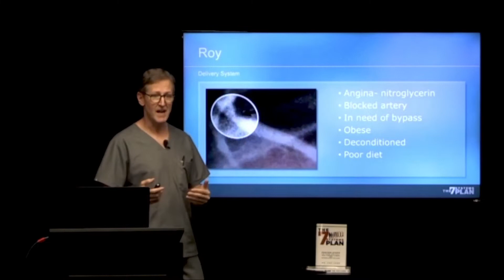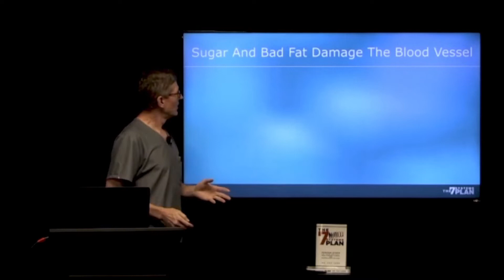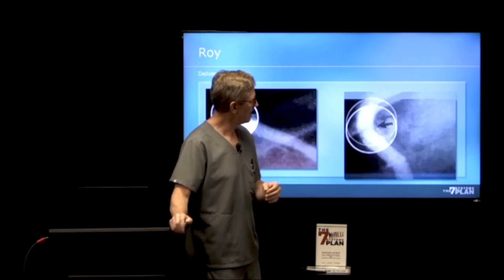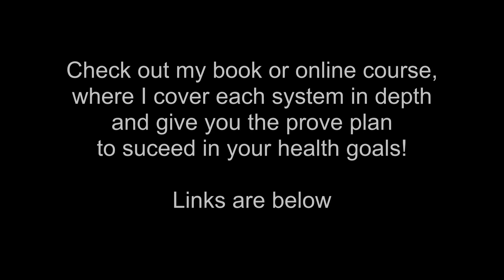THE SCIENCE: The Truth About Heart Disease, Cholesterol And Your Blood Vessels [Part 3]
The truth about Heart Disease, Cholesterol and your blood vessels. How sugar and bad fact are tearing up your blood vessels, the explanation of bad cholesterol verses good cholesterol. How my patient Ron, miraculously turned his health around in just a few months that astonished cardiologists to say "This has to be a mistake, this does not happen." Ron, went from not being about to walk a block to loosing 50 pounds and going Elk Hunting for a week, and no longer needing Bypass Surgery. Not only that, he's still in good health 28 years later!